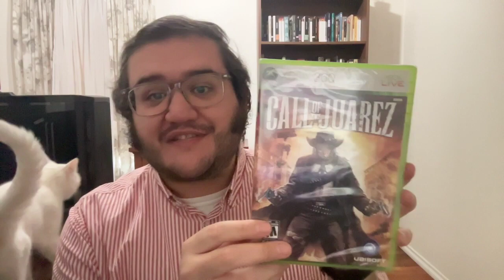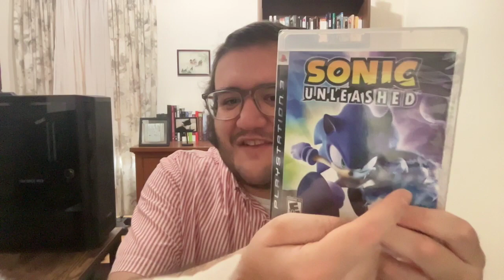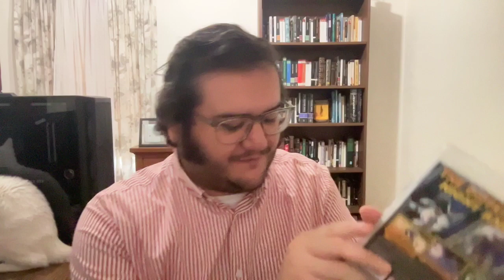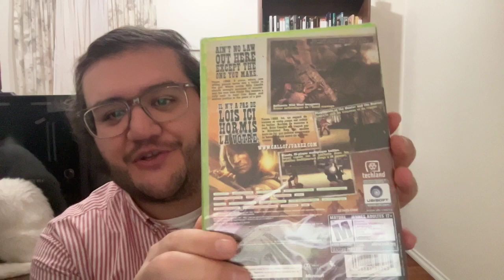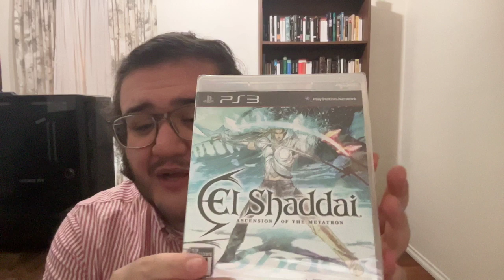Collection Pick-Ups Xbox 360 Game & PS3 Games Added (Thinking About)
I will be posting this since my computer is still on the frtiz, so I have not watched any Digimon Ghost Game, and I don't want to make a video without a concrete theme..